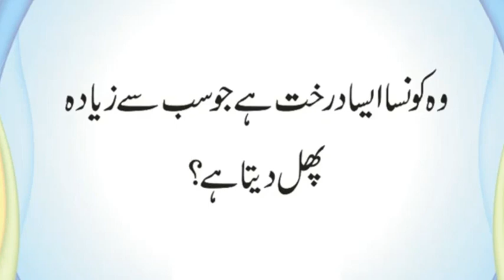Kis Janwar Mein Male Aur Female Dono Khobian Hoti Hai | Sab Se Halki Lakri Ka Nam Kia | Urdu & Hindi